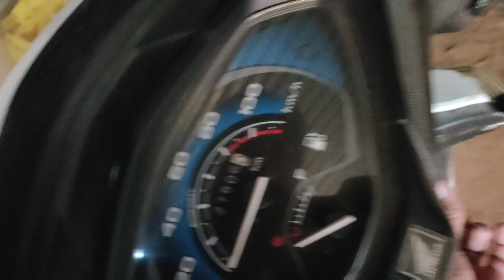Humne video kase shoot ki 😂 prank ho gya maa G ke saath 😂